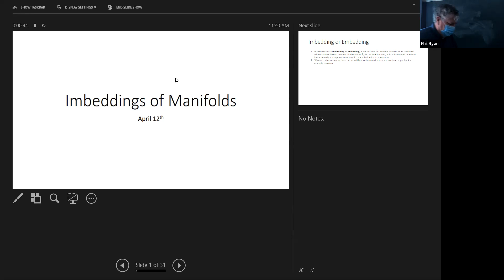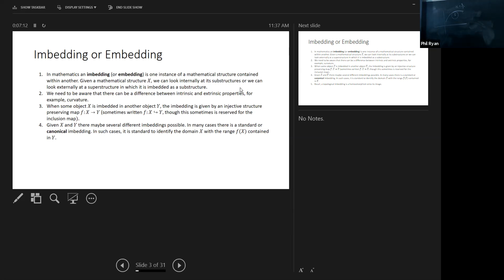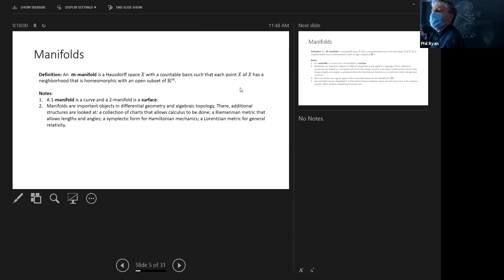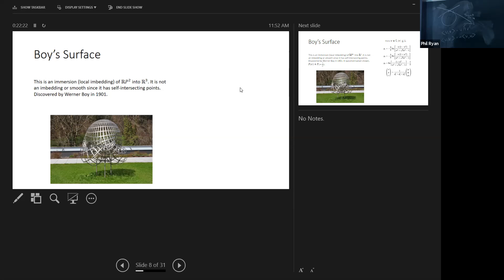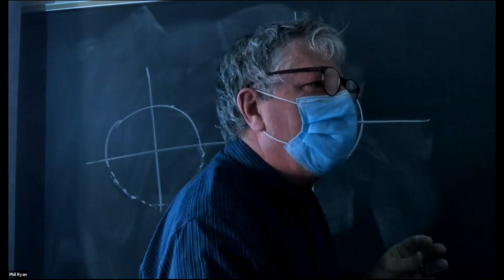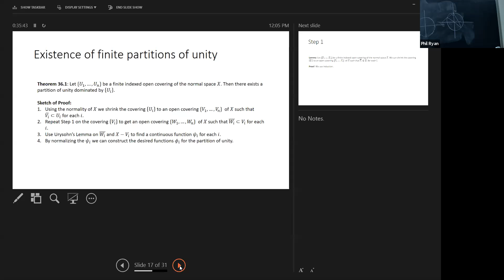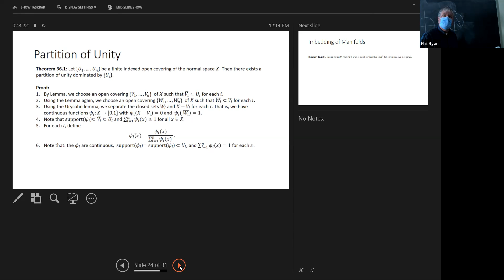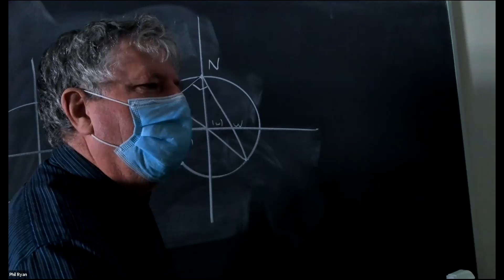Imbedding of Manifolds